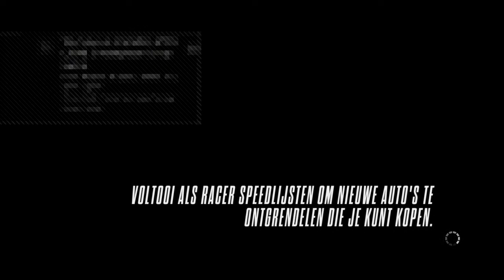Need for speed rivals